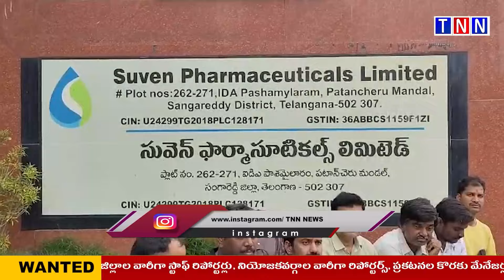సంగారెడ్డి జిల్లా, పటాన్ చెరు మండలం, పాశమైలారంలోని సువెన్ ఫార్మాసూటికల్స్ లిమిటెడ్ లో కార్మికులు ధర్